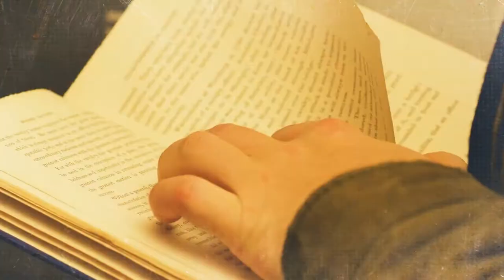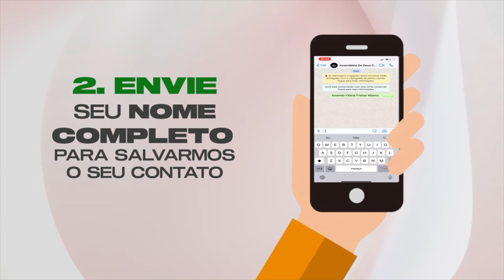ATITUDES NEGATIVAS | CONEXÃO TEOLÓGICA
Em Provérbios, no capítulo 6, nos versos 16 a 19, nos deparamos com um texto que diz: “Seis coisas o Senhor Deus odeia, e uma sétima a sua alma detesta: olhos cheios de ORGULHO, LÍNGUA MENTIROSA, mãos que DERRAMAM SANGUE INOCENTE, coração que faz PLANOS PERVERSOS, pés que se apressam a FAZER O MAL, testemunha falsa que profere MENTIRAS e o que SEMEIA DISCÓRDIA ENTRE IRMÃOS” (grifo nosso). E é baseado neste texto que falaremos acerca destas atitudes que nós cristão devemos tomar o cuidado em JAMAIS praticá-las.